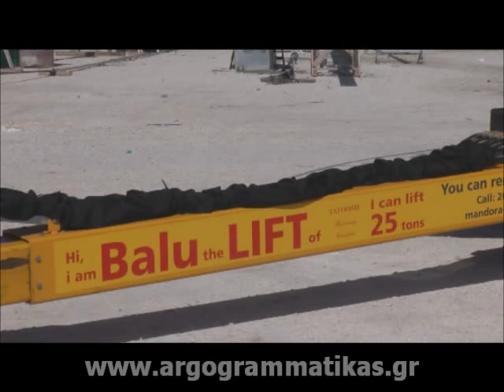Marine equipment treiler for large vessels yacht trailers shipyard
Marine equipment treiler for sailing boats yacht trailers shipyard